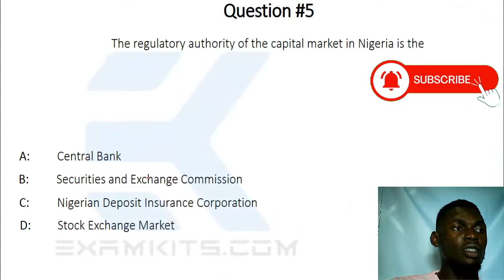Solution to JAMB 2005 Economics Question #5